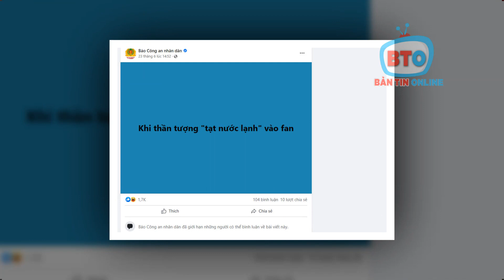Nhân quả đã đến với tất cả - một sự đánh đổi tự do của Nữ CEO dành cho chúng ta!